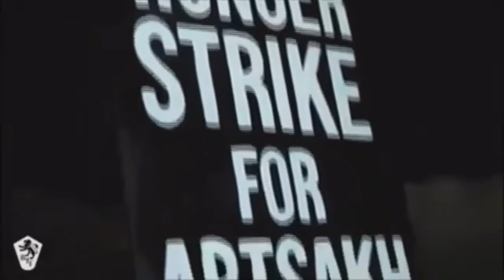Հարթակ HARTAG #25 - 10/27/2020 - AYF Hunger Strike at the Los Angeles Federal Building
AYFWR Central Executive Chairperson Ung. Aram Manoukian talks about the Armenian Youth Federation and its various programs and activities. He also takes us behind the scenes of the Hunger Strike organized by the AYFWR in front of the Los Angeles Federal Building on Wilshire Blvd. 10 ungers are taking part in this Hunger Strike, whose demands are US recognition of the Republic of Artsakh and US sanctions against Turkey and Azerbaijan as aggressors of the Artsakh War that erupted on Sept. 27, 2020.
Ung. Aram encourages all youth to do their utmost to help our cause and our people in Artsakh.